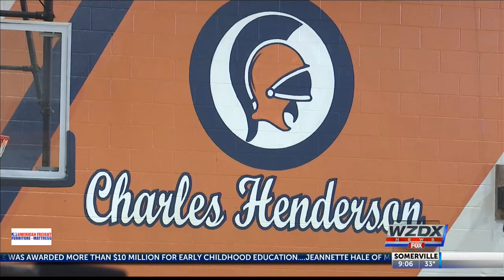Support grows for suspended basketball star.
Maori Davenport mistakenly received a payment while participating in overseas tournament.